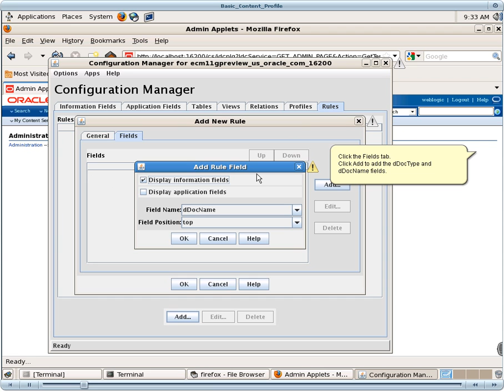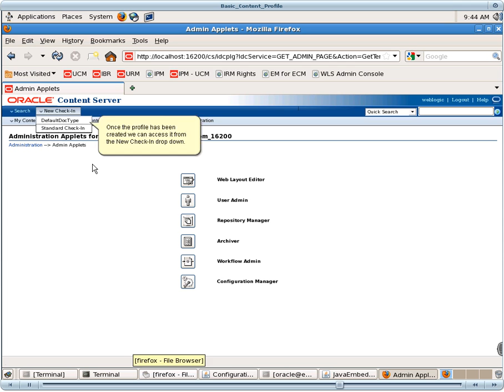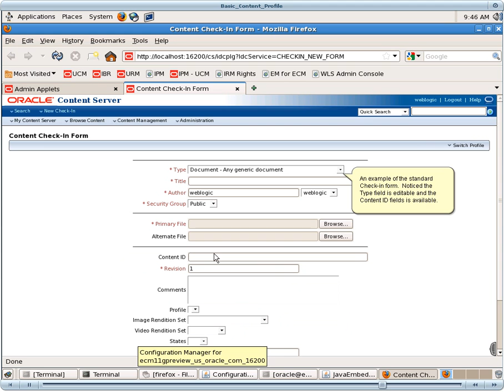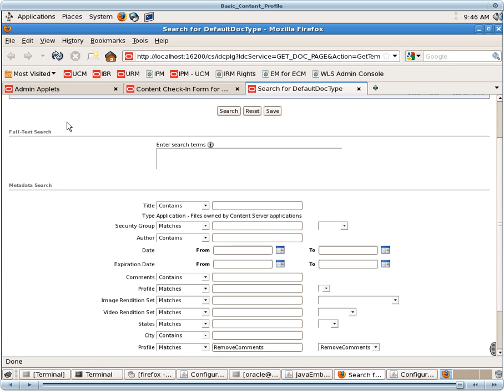Basic Content Profile